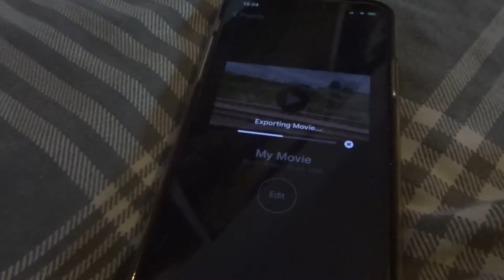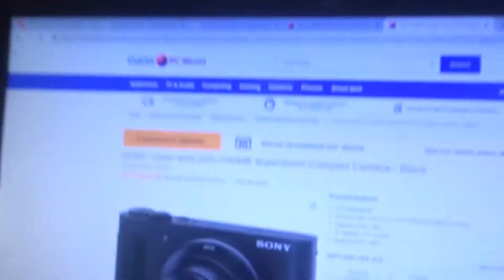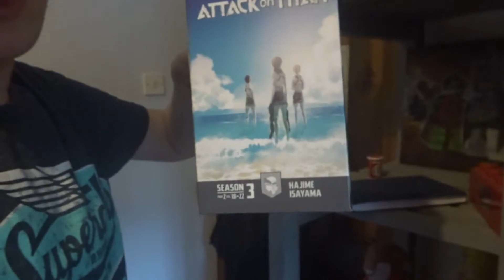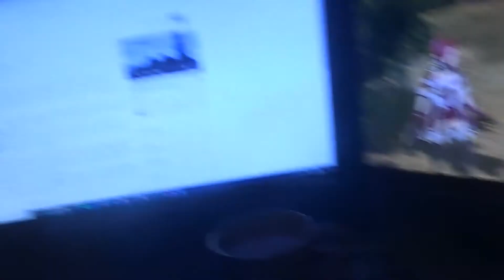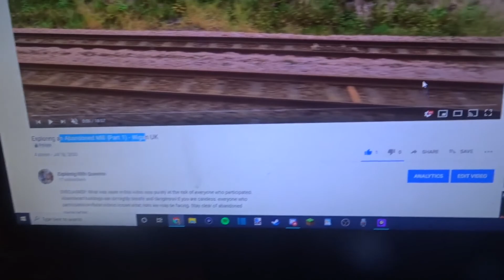A Productive Day | Quinnton VLOGS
EQUIPMENT
Camera - Sony HX90V
Camera (backup) - iPhone XS